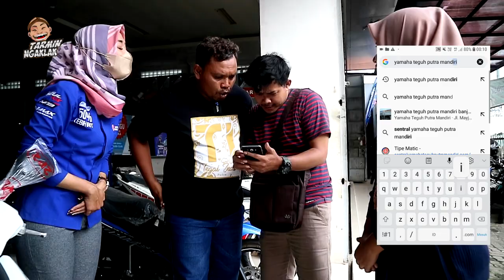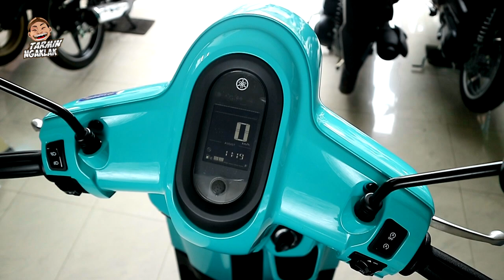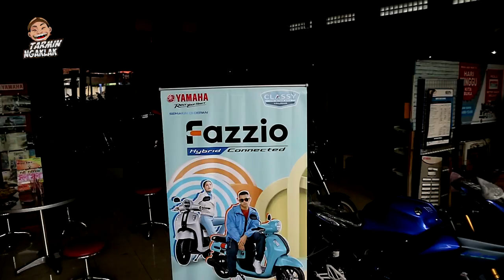WAOW MANTUUUL‼️ PASTI KEREN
Pengen Motor Yang Irit , Kuat , Keren dan Terbaru ?
Konten kali ini adalah Produk Matic Yamaha 125 cc dan Produk Terbaru Yamaha Fazzio🤩🥳

yang pada saat ini Unit Di Sentral Yamaha Teguh Putra Mandiri selalu Ready Stok, dan Menerima Inden Yamaha Fazzio dengan proses Cepat dan tanpa Ribet

Yuk yang mau beli Motor Yamaha Untuk hari hari yang lebih Ceria, pilih MOTOR YAMAHA DI SENTRAL YAMAHA TEGUH PUTRA MANDIRI.

Banyak Progam murah dan jangan  Khawatir untuk Unit Ready Stok🥳